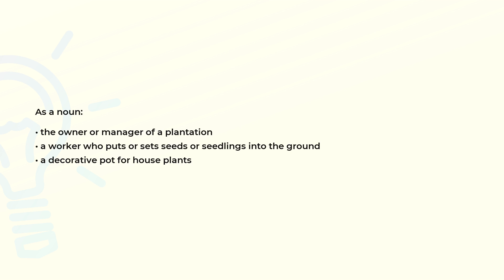What is the meaning of the word PLANTER?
Definition and spelling of the word PLANTER.

(00:00) Intro
(00:07) As a noun
(00:22) Spelling

As a noun (00:07):
• the owner or manager of a plantation
• a worker who puts or sets seeds or seedlings into the ground
• a decorative pot for house plants